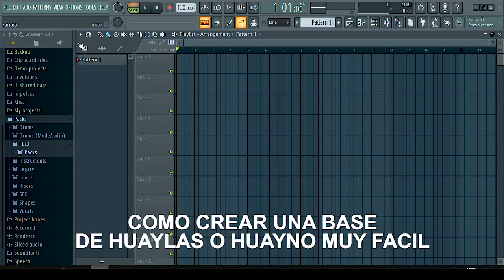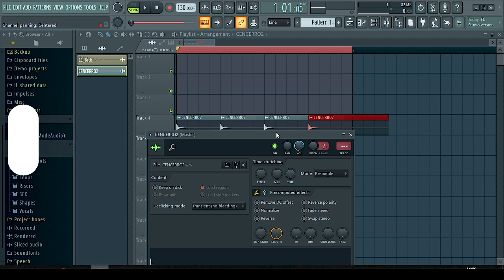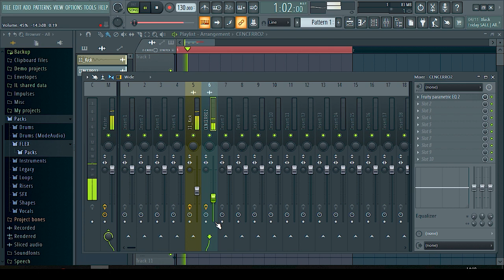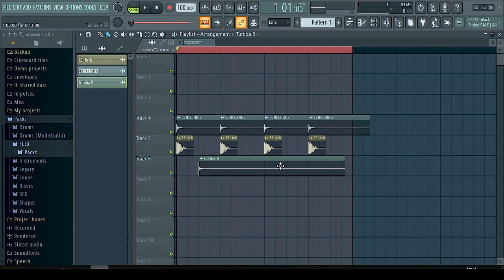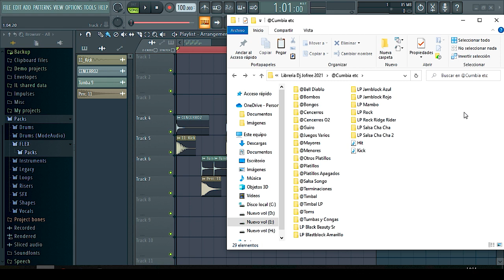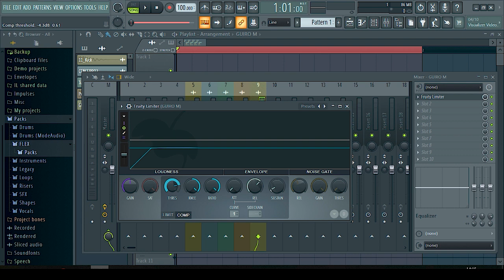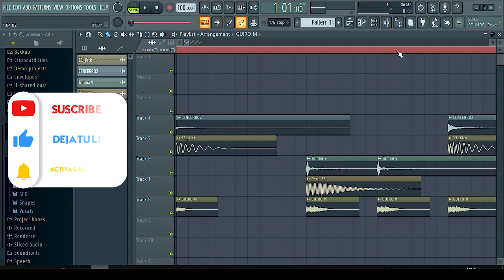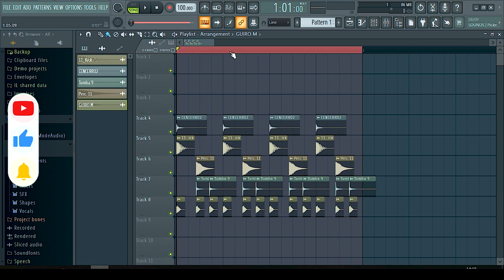CREAR UNA BASE DE HUAYLAS O HUAYNO PARA TUS REMIXES MUY FACIL TUTORIAL 2021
🔥 Hola! Esta vez les traigo un video BIEN explicado sobre como hacer una base de  Huaylas / Huayno 2021

⌨️ Hazme saber en los comentarios que video quieres que suba, desde Remixes, ediciones, Karaokes, FLP, Instruméntales, Tutoriales o Acapellas.